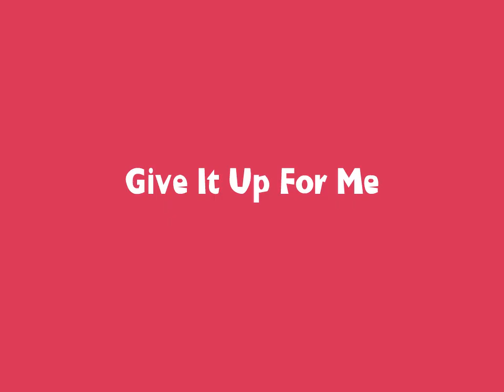Ballmer's iPod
Flash animated cartoon parody of Apple's AppleMusic iPod silhouette commercials, featuring Microsoft CEO Steve Ballmer. Dance Monkey Boy! By William Levin, produced in 2003